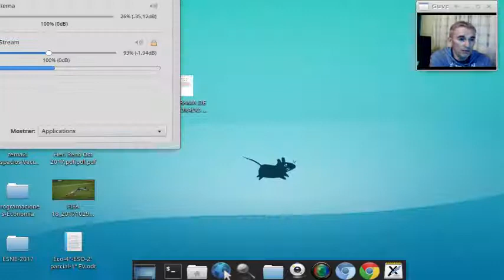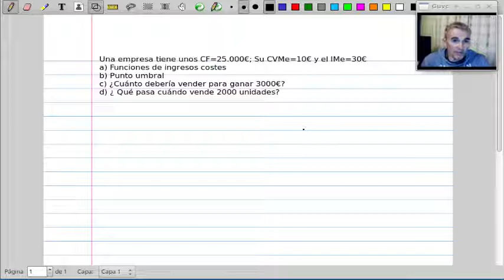Ejercicios de Punto umbral